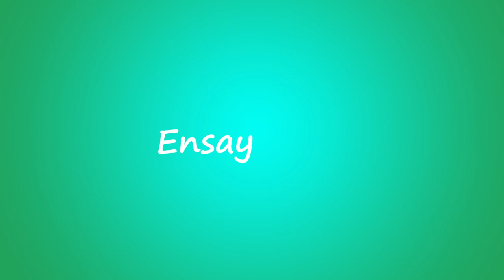How To Make: EASY Dough Recipe | DIY Dinner Roll & Ensaymada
Since marami tayong time during the ECQ, nagamit ko ang time na ito to learn new things. Isa na dito ang breadmaking! I'll be sharing the full video of how to make dinner roll & ensaymada using a very easy dough recipe. Check the ingredients below. I hope you like it! 😊

Ingredients For The Dough:
- 1/2 cup + 2 Tbsp Fresh Milk
- 2 1/2 Tbsp Granulated Sugar
- 1 tsp Instant Dry Yeast
- 1 Whole Egg
- 4 Tbsp Unsalted Butter, Softened
- 1 tsp Salt
- 2 1/2 cup Bread Flour or All-Purpose Flour

Ingredients For Egg Wash:
- 1 Whole Egg
- 1 Tbsp Fresh Milk

Ingredients For Ensaymada:
* Same ingredients for making the dinner roll dough
- Grated Cheese (toppings)
- Buttercream:
  1/4 cup Unsalted Butter, Softened
  1/4 cup Granulated Sugar or Powdered Sugar
  1/4 tsp Vanilla Extract